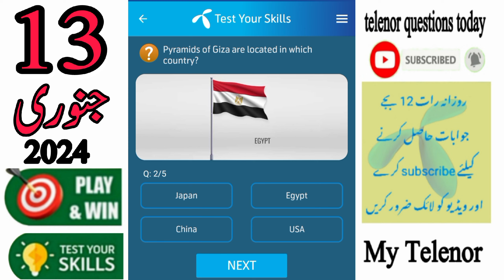13 January 2024 Questions and Answers | My Telenor Today Questions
today skills
today telenor

telenor question today 13 january 2024,
telenor quiz 13 january 2024,
my telenor quiz 13 january 2024,
telenor skill test 13 January 2024
telenor test your kills 13 january 2024
telenor today answer 13 January 2024
test your skills telenor 13 january
telenor quiz today 13 january 2024
today telenor answer 13 january 2024
today my telenor answer 13 january 2024
today telenor question 13 january 2024
my telenor app today question answer
my telenor app answer today 13 january 2024
my telenor app answer today
my telenor app answer 13 january 2024
my telenor answer today 13 january

13 january 2024 my telenor
13 january 2024 telenor
13 january telenor quiz
13 january quiz
13 january 2024

my telenor
my telenor 13 january 2024

my telenor today ans
my telenor today question answer
my telenor today questions 13 january 2024

telenor
telenor 13 January 2024
telenor answer today
telenor answers

telenor questions 13 january
telenor questions today 13 january 2024

test your skills 13 january
test your skills my telenor 13 January

telenor quiz
telenor quiz december
telenor quizquiz 13 january 2024